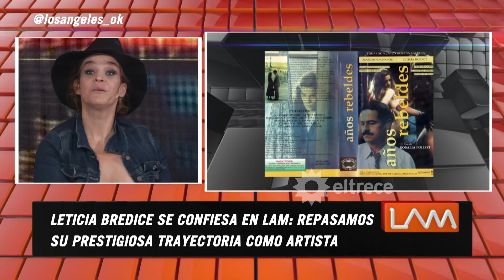¡Todo lo que hizo Leticia Brédice! Una artista todoterreno en este repaso por su carrera, en LAM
Momento emitido el lunes 15 de marzo de 2021 en Los ángeles de la mañana.​​